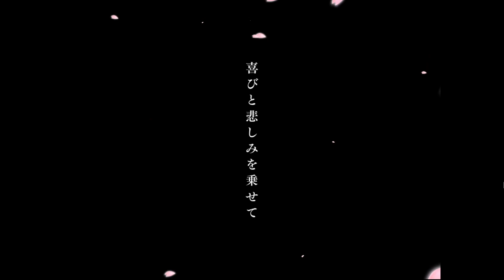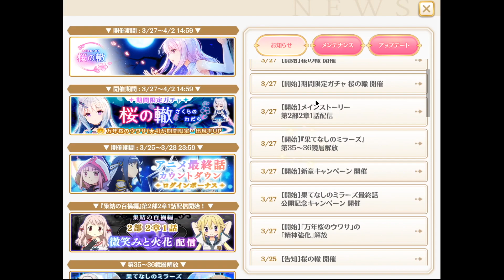【実況】マギアレコード ガチャで発狂しかける大きいお友達 (131)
ミラーズセレクションパック購入＆桜の轍（さくらのわだち）期間限定ガチャで30連！！